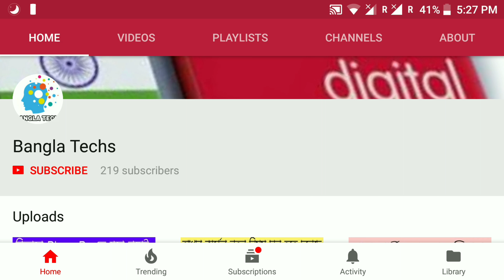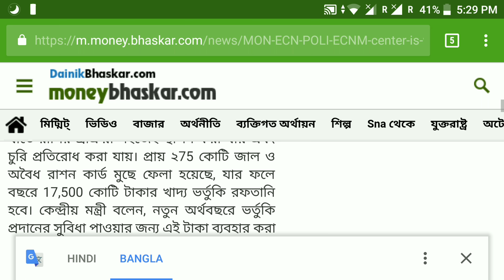Ration card new update |fingerprint